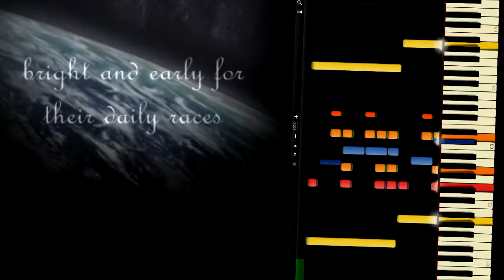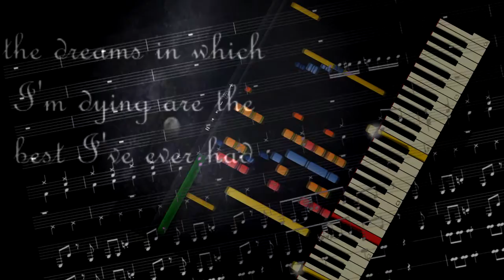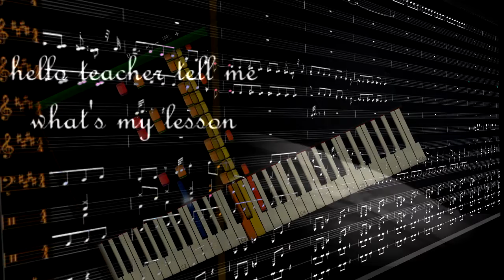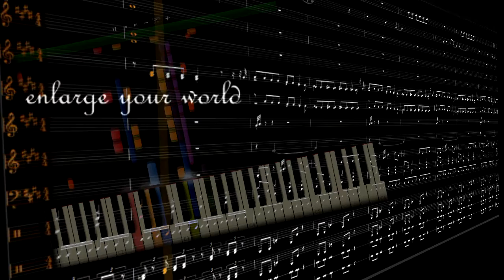Mad World Digital Orchestration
I love this song and lyrics by Gary Jules so much I just had to do something with it.